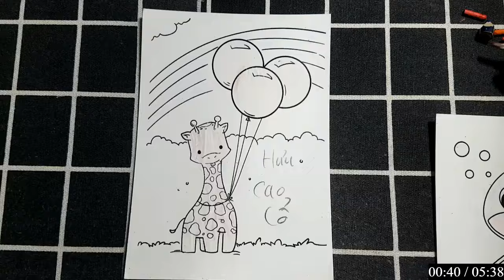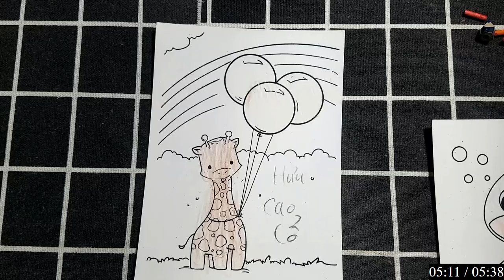CHÂU ĐẠI DƯƠNG | Hướng dẫn Chi tiết cách Vẽ các con vật và đồ thân quen bằng bút chì: HÀ MÃ CON